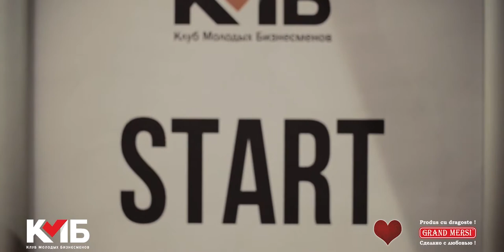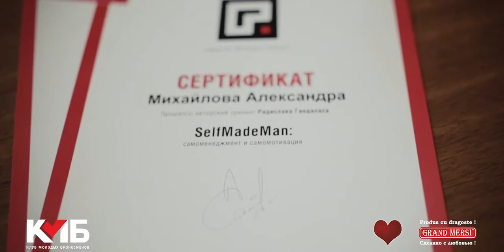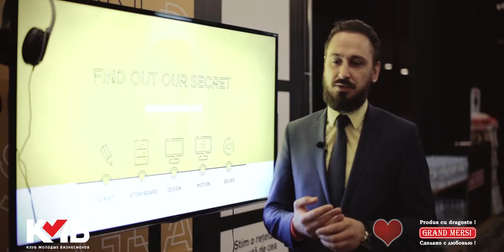Видео обзор с мероприятия Радислава Гандапаса